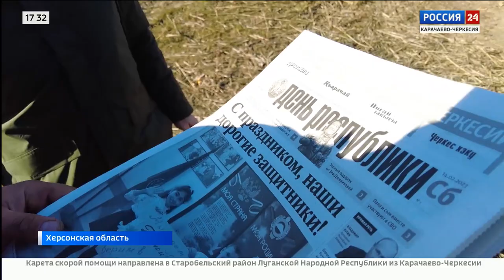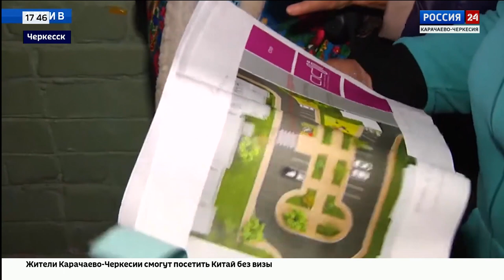"Вести Россия 24" Эфир от 22.02.2023